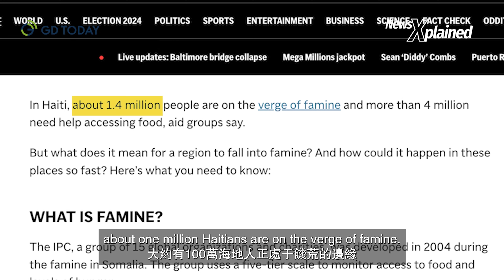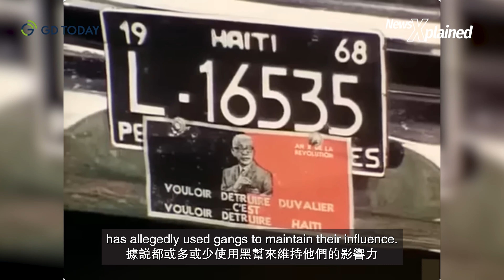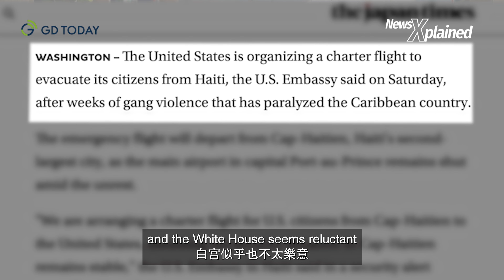Haiti: A land plagued by legacy of foreign influence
One of the world's worst humanitarian crises is tearing Haiti apart. You can hardly imagine how the capital of a country can be owned not by officials or the military, but by gangsters. Why is that happening? And who should be blamed? This episode of News Xplained has the answers.